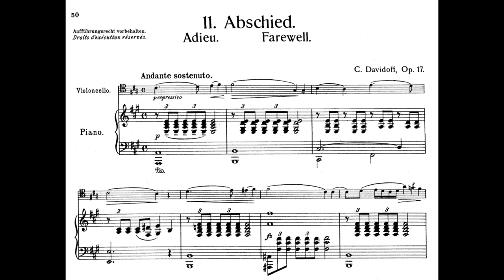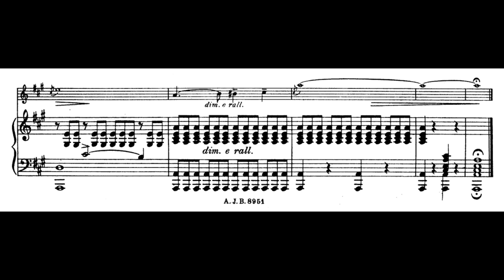Karl Davydov - Adieu from 'Souvenirs d'Oranienbaum', Op.17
Cello - Marina Tarasova
Piano - Alexander Polezhaev
Karl Yulievich Davydov was a Russian cellist of great renown during his time, and described by Pyotr Ilyich Tchaikovsky as the "czar of cellists". He was also a composer, mainly for the cello. His name also appears in various different spellings: Davydov, Davidoff, Davidov, and more, with his first name sometimes written as Charles or Carl. Davydov was well-connected with a great number of the top-tier composers, musicians and nobility. In 1870 Count Wilhorsky, a patron of the arts, presented Davydov with a Stradivarius cello constructed in 1712. This cello, now known as the Davidov Stradivarius, was owned by Jacqueline du Pré until her death and is currently on loan to cellist Yo-Yo Ma. Several composers dedicated works to him, notably Tchaikovsy's Cappricio Italien and Anton Arensky's first piano trio.
Davydov went on to write his still-popular "cello school" book of etudes and technique, completed in 1888, taking the physical limitations into considerations for advancing the possibilities in both the bow hand and playing in the high registers.Davydov died in Moscow on 26 February 1889.